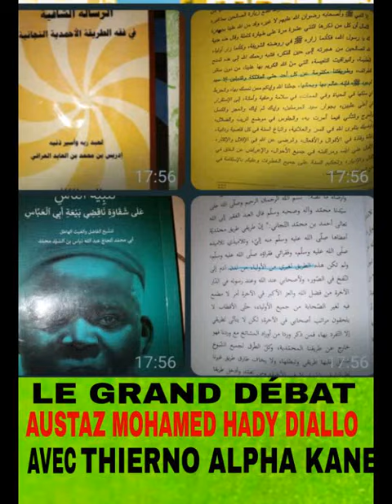LE GRAND DÉBAT ENTRE CHIEKH MUHAMMED HADY DIALLO ET THIERNO ALPHA KANE SUR LAWOL TIDIANE